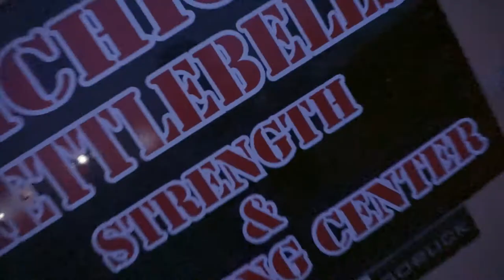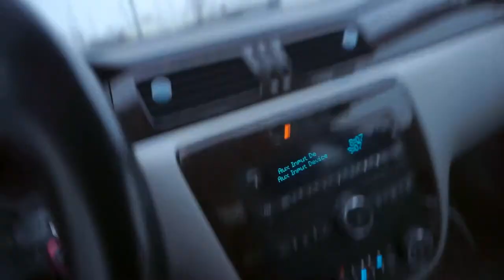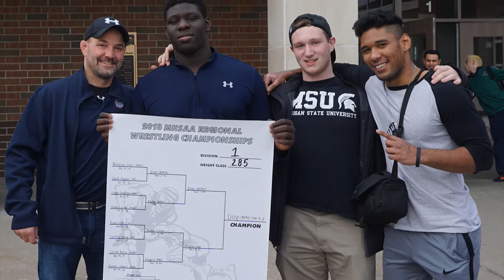Vlog | My New Strength Building Program! | The Most Insane Heavyweight Wrestling Match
Here is another Vlog! Today I started week 2 of my strength building program for deadlifts, the Wendler 5-3-1 Program, and also attended the Regional Tournament for wrestling!